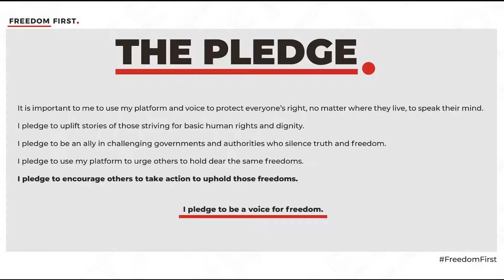LIVE: The Freedom Initiative’s W20 Virtual Panel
Examining Women’s Rights in Saudi ahead of the W20SaudiArabia

Panelists:
Dr. Hala Dosari
Bethany Alhaidari
Lina Alhathloul
Areej Alsahdan